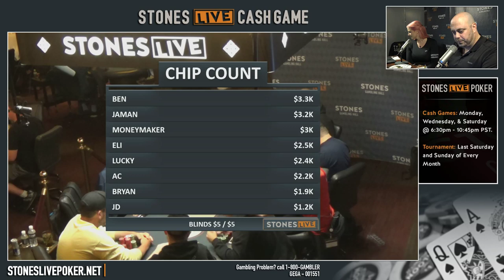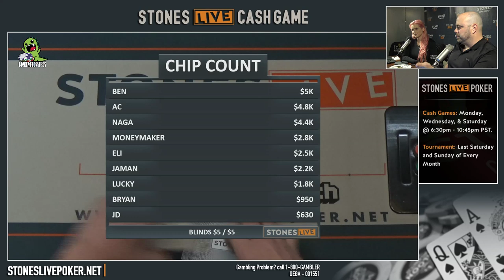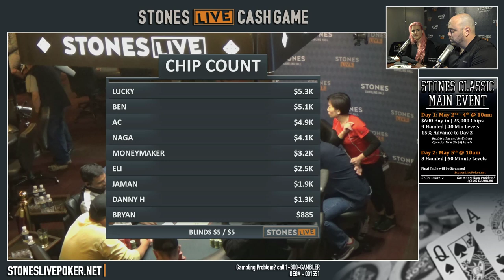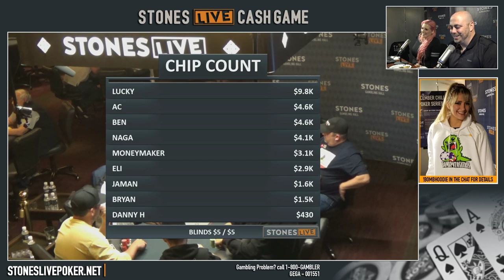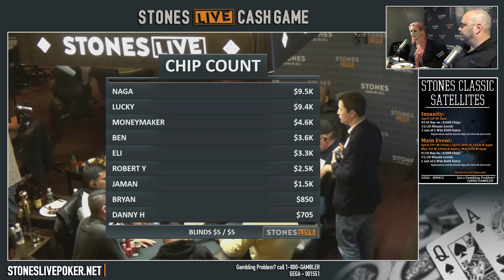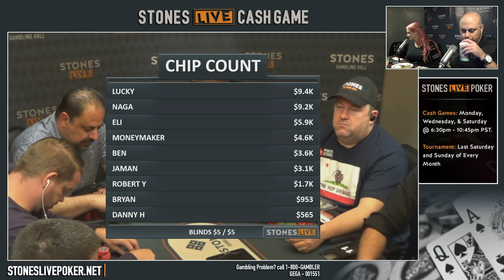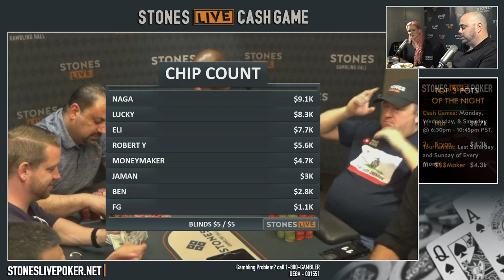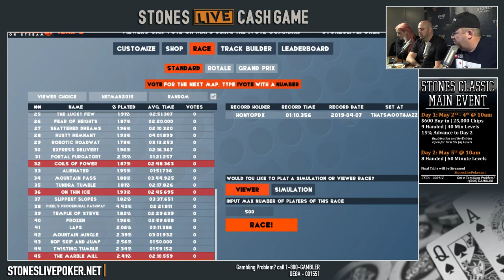Special $5$5 NLHE Cash Game w/ Vanessa Kade, MastaC, Jaman Burton, Chris Moneymaker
​Our commentators tonight are Vanessa Kade (@VanessaKade) & Alexander Fitzgerald (@Assassinato) Follow them on Twitter!

We invite you to join us for out broadcasts on Monday's Wednesday's and Saturday's from 6:30pm-10:45pm PST We also occasionally broadcast on other days for special events, so click the follow button so you know when we go live.

Broadcasting live from the floor of Stones Gambling Hall in Citrus Heights California,Stones Live Poker is your stop for onesie's, pajama's, make up tips, great wine, great food and of course. Poker!